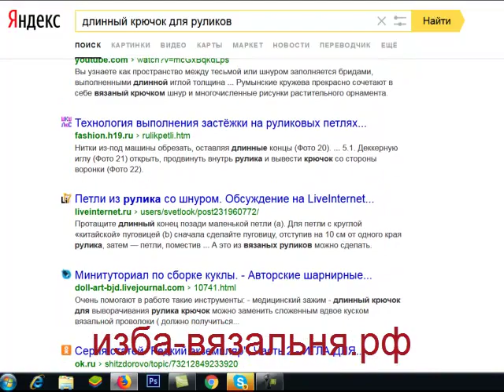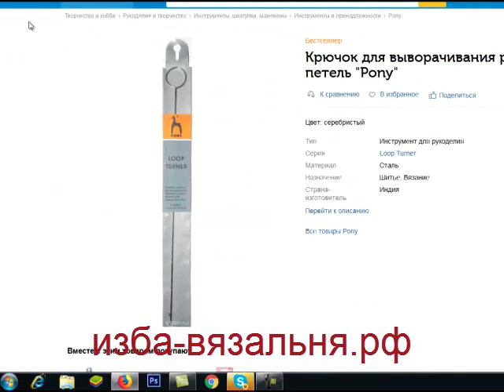Крючок для выворачивания рулика и поднятия петель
Крючок для выворачивания рулика и поднятия петель, который мы использовали для создания помпона можно купить за 40 руб